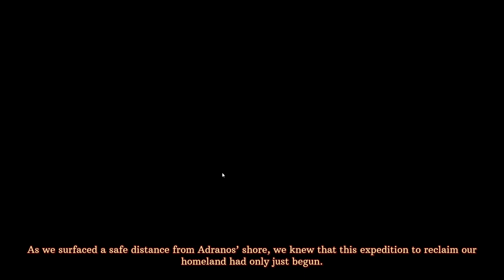¡Encontre Este Juego Por Tiktok! y es Genial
Aun estoy empezando y el contenido ira mejorando con el tiempo
Cualquier consejo o sugerencia por favor escribirlo en los comentarios

Equipo que uso:
Laptop OMEN HP - 15-dh0005la
Logitec hero G502
Logitec G633
AOC C24G1A Monitor